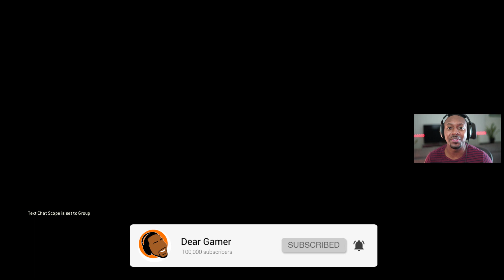For Honor ∙ Orochi Vs Rework Shugoki & Black Prior [Free On PSN This Month!]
For Honor ∙ Orochi Vs Rework Shugoki & Black Prior  [Free On PSN This Month!] Download For Honor free this month with you Playstation Plus account and enjoy the game FOREVER!
PC Setup
8770k i7
1080 FTW
32GB Ram
UPLOAD SCHEDULE ▹
I upload videos daily, my gaming content will consist of Let's Plays, Walkthroughs, Builds, Tip videos.

Stay Well & Stay Smooth My Family, Thank You For Your Love & Support.

~Dear Gamer